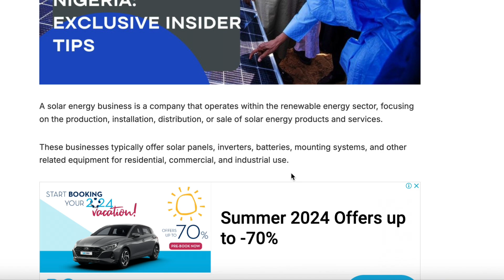How to Start Solar Energy Business in Nigeria 🤯🤯🤯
A solar energy business is a company that operates within the renewable energy sector, focusing on the production, installation, distribution, or sale of solar energy products and services.

In this video, I discussed how you can start a solar energy business as a seller, installer, consultant, or even by launching a solar farm.

Notice: I am not a financial advisor. You (and only you) are responsible for the financial decisions that you make.